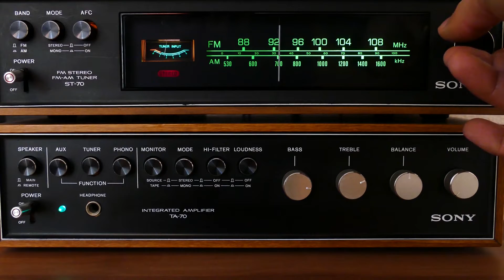Heard Tell 21JAN22: Biden Presser Reaction, guest Dr. Michael Siegel's Hungry Hungry Hippos Theory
Heard Tell for January 21th 2022 turns down the noise and gets the information we need regarding the reaction and fallout to President Biden's press conference, and asking questions about what, if anything did we really learn, and how we should approach such things. Press Secretary Jen Psaki went on Fox and it throws into sharp contrast the pointless theater of the Brady Briefing Room. Guest Dr. Michael Siegel returns to Heard Tell with his hungry hungry hippo theory of society, space news, and all sorts of scientific knowledge and news items. Plus, an unbelievable human triumph among the horrific volcanic eruption in Tonga, the Cold War and weather have a "swords into plowshares" moment, and more on this Friday Edition of Heard Tell